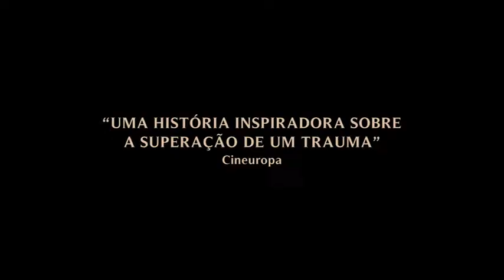Querência (2019) - Trailer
História de Marcelo, um vaqueiro, que tem sua vida transformada após ser vitima de um grande assalto na fazenda em que trabalha onde levaram um grande número de cabeças de gado. Com o a ajuda de seus amigos se reconstrói para realizar seu maior sonho: o desafio de se tornar um grande narrador de rodeios.

O filme, dirigido por Helvécio Marins Jr., que foi gravado com atores não profissionais chamou muita atenção de produtores internacionais. Foi contemplado com fundos suíços do Vision Sud Est, que anualmente investe entre 10 e 50 mil dólares em seis filmes do mundo inteiro. Além de ter sido um dos 13 escolhidos para participar do World Cinema Fund do Festival de Berlim, que anualmente investe para que produções cinematográficas possam ser finalizadas.